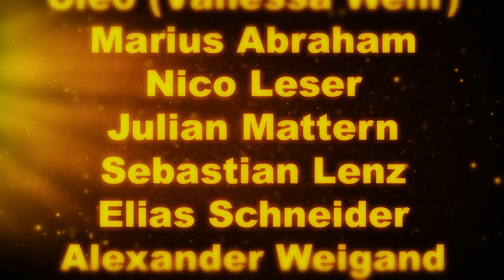Telegramm für Clara #5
In dieser Ausgabe des TFCs gibt es einige erste Informationen über das Musikprojekt am Ende dieses Schuljahrs und um Ghana.